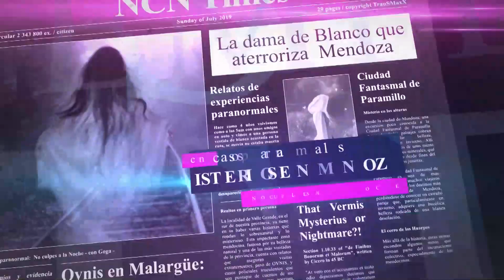LA MUÑECA DE SAN CARLOS - PRECUELA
--Para continuar hablando sobre este escalofriante misterio, nos visitaron:

👉🏻Ricardo Mariano, escritor e investigador de fenómenos paranormales
👉🏻Diego Grilli, escritor de historias mendocinas

Nos brindaron su testimonio:
👉🏻Miguel Díaz, director FM Fantástica
👉🏻 Carlos Dilernia